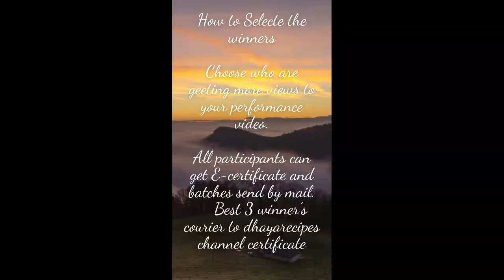Pongal Contest || Childhood Pongal Festival Memories || P.R.Mellina